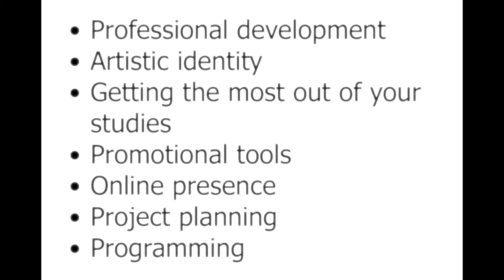DCT Mentoring Introduction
Anna Wolstenholme introduces the DCT Mentoring Scheme, looking at
Artist development and career progression.